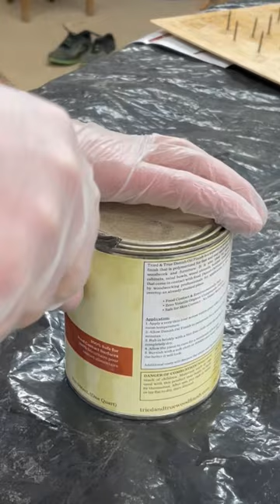Finishing some purpleheart spatulas with Tried and True linseed oil